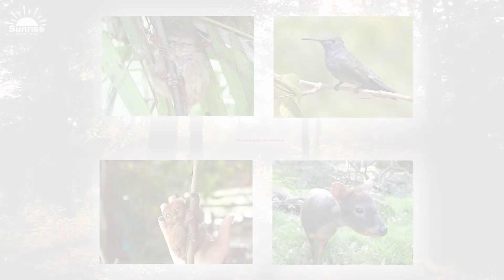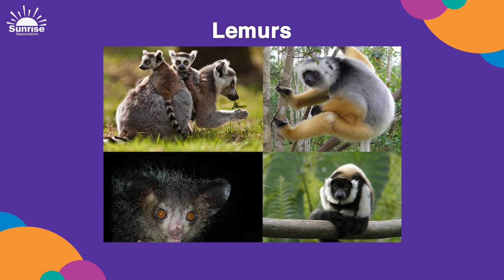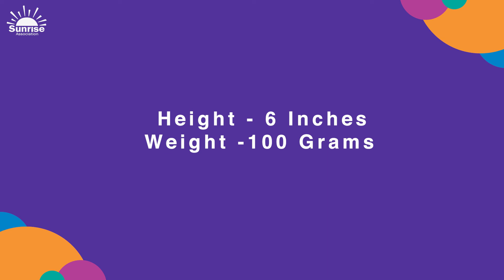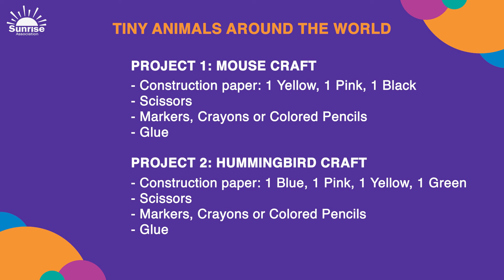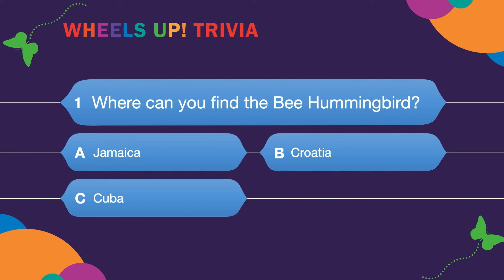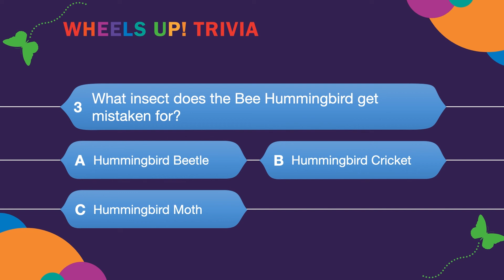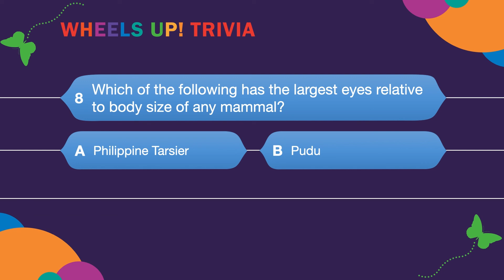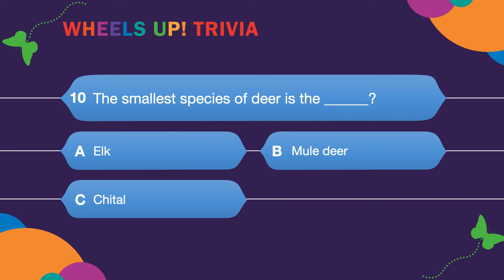Wheels Up! Season4 Episode5: Tiny Animals Around the World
☼  Tiny Animals Around the World

•Discover the cutest and tiniest animals from around the world.
•Craft with Caroline creating a mouse and a hummingbird.
•Play Tiny Animals Around the World Trivia with Ciera.